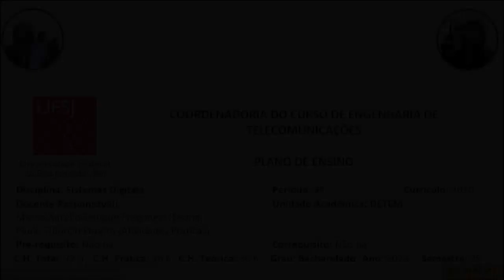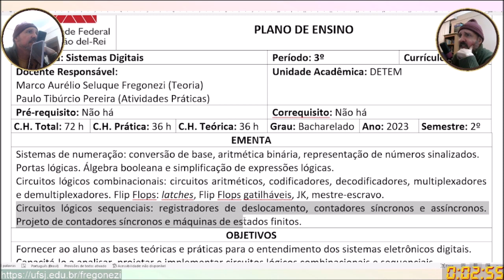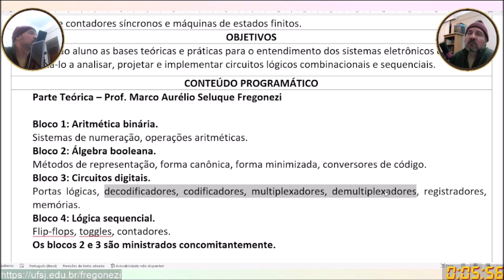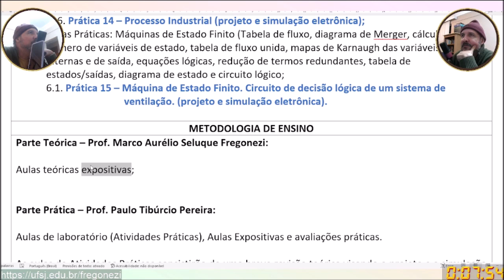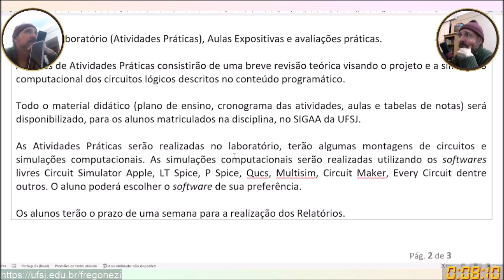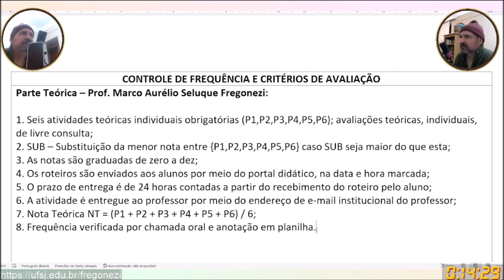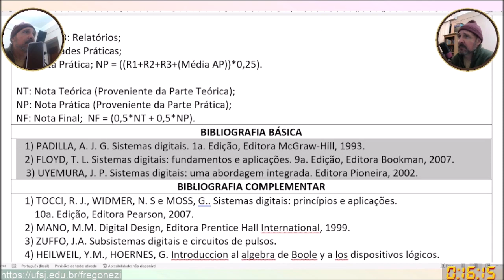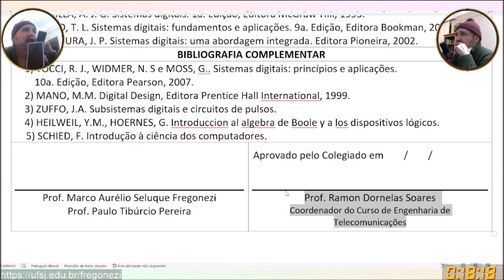ET005 - Plano de ensino - 2023 S2